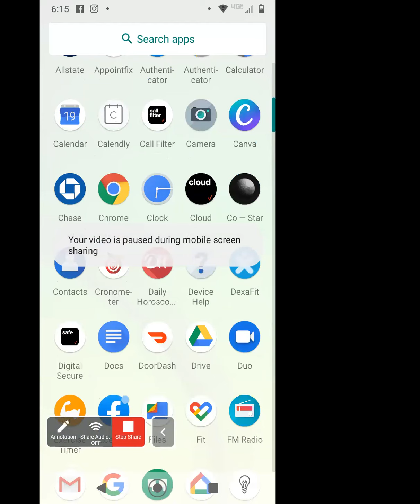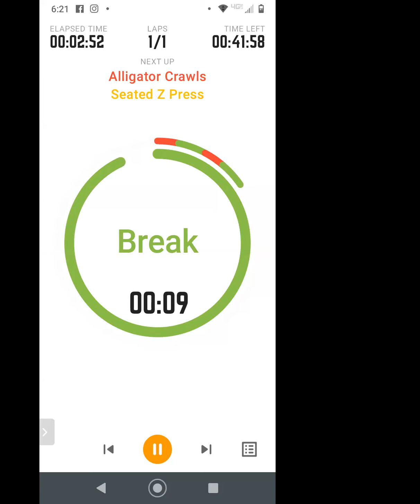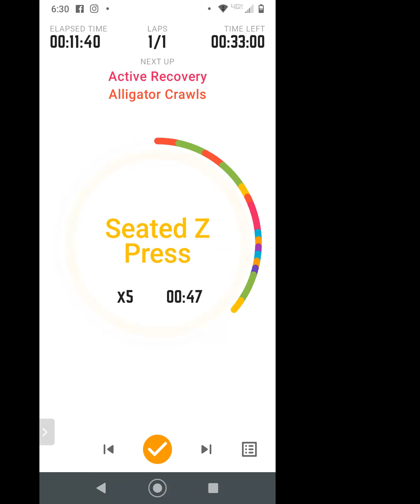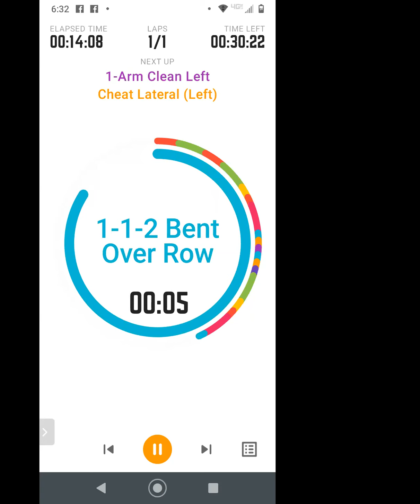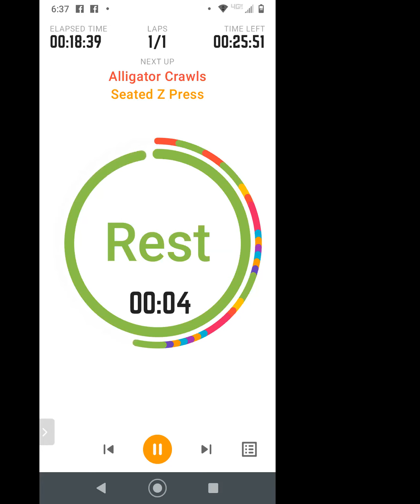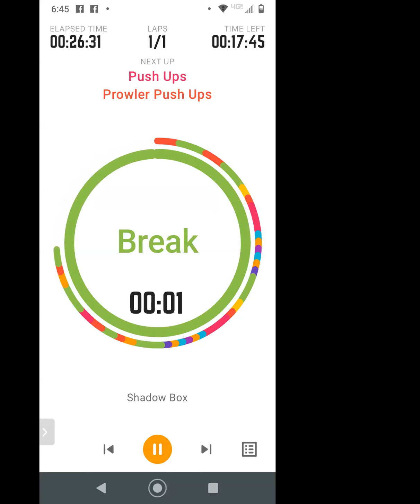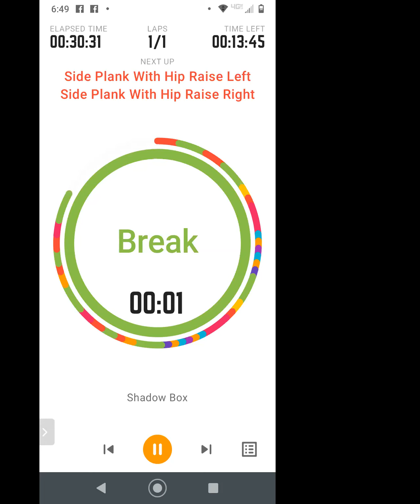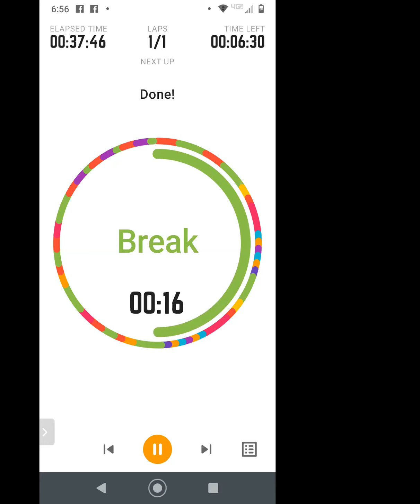Monday The JJ Fitness Hour